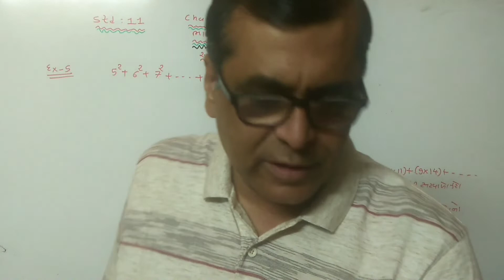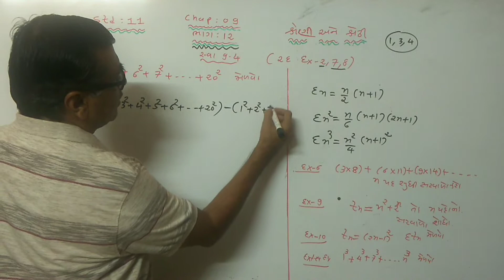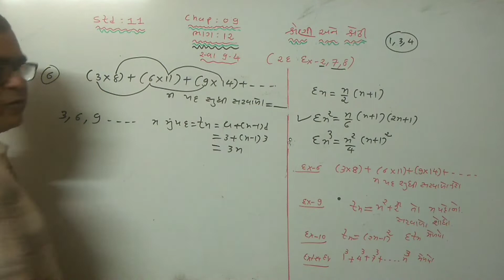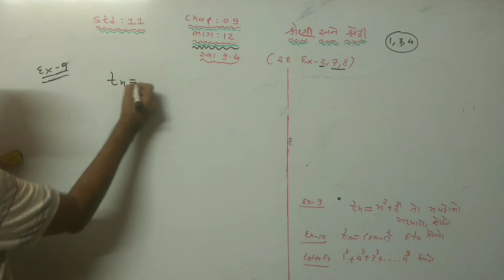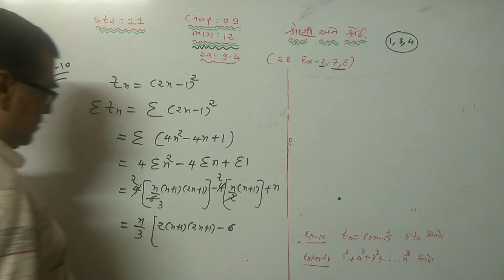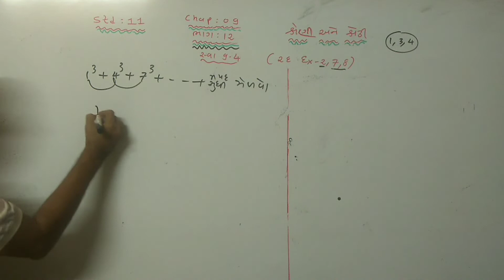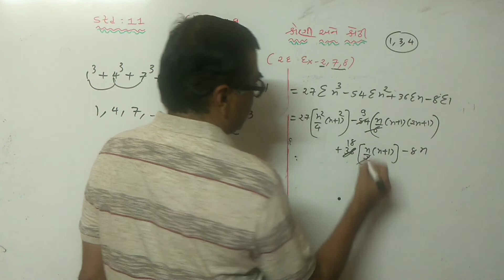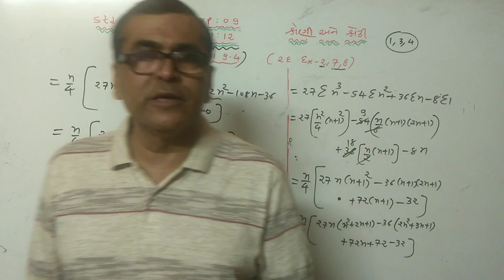ગણિત,...Std-11th...Chapter -9( શ્રેણી અને શ્રેઢી)..Lecture -12..[By...K.K.PARIKH]